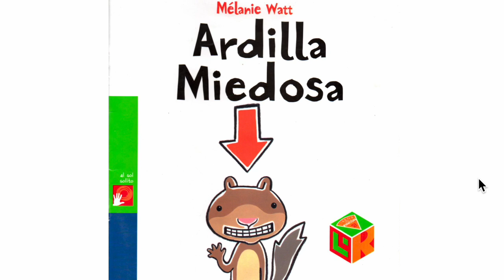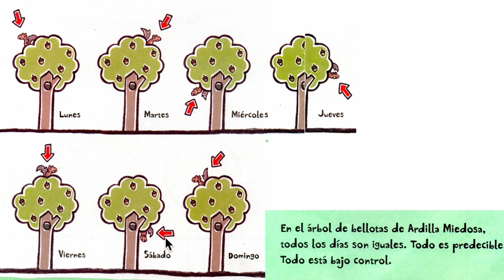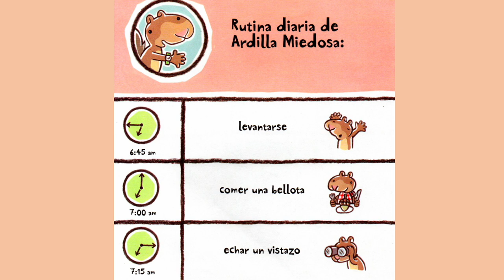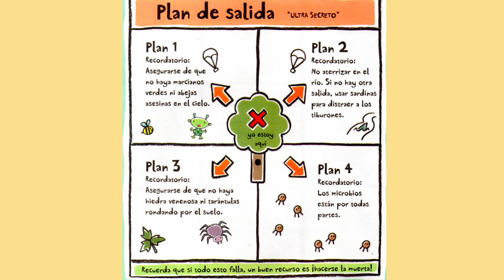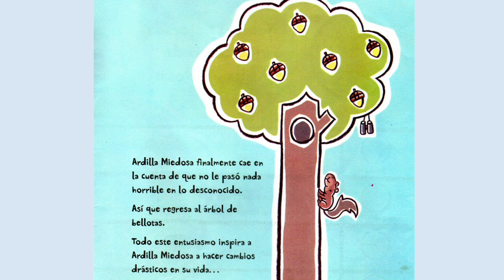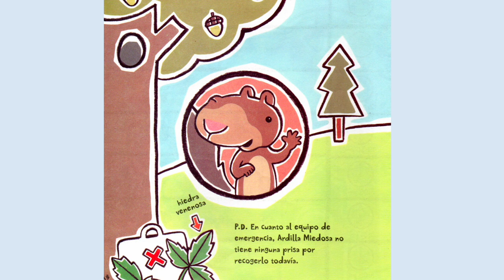LA ARDILLA MIEDOSA Por Melanie Watt- HMH- Arriba la lectura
Arriba la lectura, tercer grado. HMH. Nunca me alejo de mi roble porque en el exterior hay muchos peligros. Puedo tropezar con gérmenes, hiedra venenosa y tiburones. Sin embargo, estoy preparada para cualquier peligro. Tengo jabón bactericida, tiritas y un paracaídas. Pero, como cuento en el libro, la situación cambia cuando tengo que abandonar el roble por culpa de un intruso feroz. ¿Sobreviviré a esta prueba? ¿Soportaré una experiencia que puede cambiar mi vida? ¿Descubriré cómo soy en realidad?